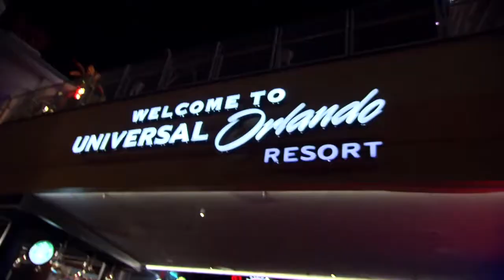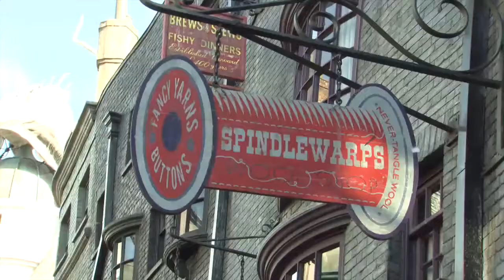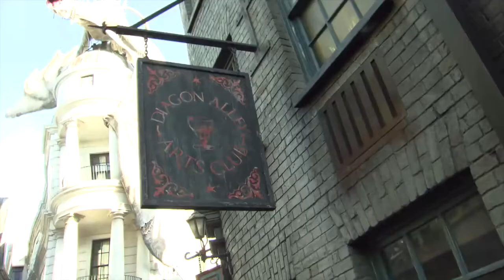Diagon Alley Grand Opening